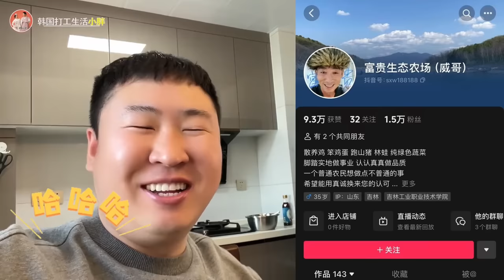朝鲜族妈妈回国卖泡菜，小胖不断提出建议，威哥品尝给出最高评价【韩国打工生活小胖】